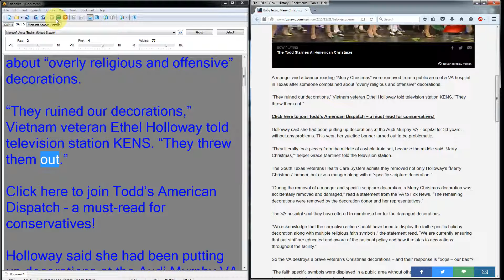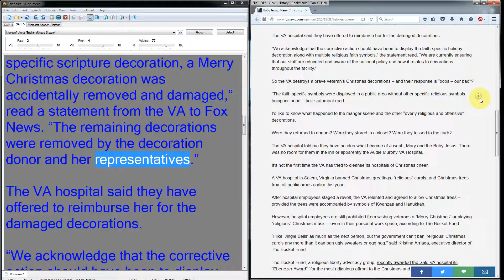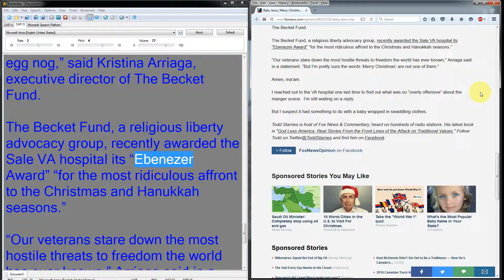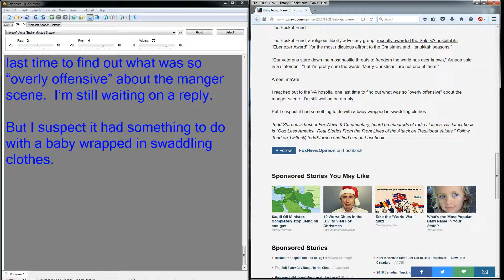Baby Jesus, "Merry Christmas" banner removed from VA hospital